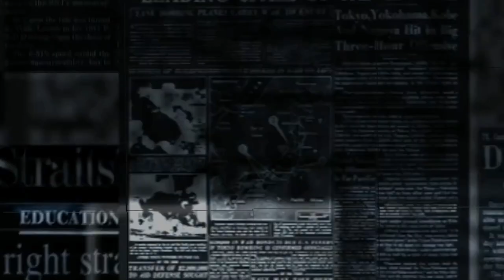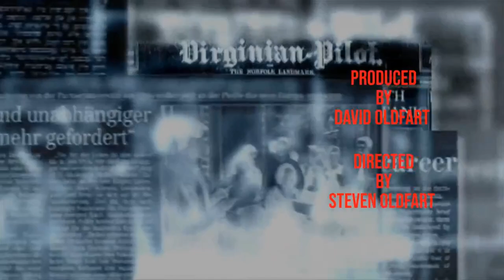Wicked Review, Comedy Gold & Social Media Dilemmas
This week on Vaguely True  Ep 661 with Robb Vega, we dive into a variety of hot topics, hilarious moments, and thought-provoking debates! 🎙️

🎭 Comedy Central
We share our take on the recent Jim Jefferies concert in South Africa, celebrate the genius of Jimmy Carr, and gush over one of our all-time favorite comedians, Brad Williams. If you're a comedy lover, you won't want to miss this!

✈️ Flight Attendants: Heroes or Hosts?
Are they "waitresses in the sky" or "paramedics of the air"? We break down their role, share some surprising insights, and debate their true impact on our in-flight experience.

📱 Social Media's Impact on the Youth
Should social media be restricted for under-16s? We examine Australia’s bold move to block minors from these platforms, discuss the global effects of social media on mental health, and reflect on how the digital age has changed humanity—maybe not for the better.

🎬 The Wicked Movie Debate
From the stage to the screen, we explore the changes in Wicked: What happened to Munchkinland? Why can’t fantasy just be fantasy anymore? And how far should political correctness go in storytelling?

Join us for laughs, deep dives, and everything in between.

Timesstamps
[00:00–00:40] - Opening chatter introducing the Thanksgiving theme.
[00:40–02:20] - Commentary on Thanksgiving as a "land acquisition game"
[02:21–04:50] - History of Halloween
[04:51–06:20] - Discussion of the evolution of Halloween traditions
[06:21–09:40] - Observations on how "woke" culture
[09:41–12:30] - Anecdotes about Jim Jefferies and Jimmy Carr,
[12:31–15:30] - Reflections on comedy
[15:31–18:10] - Comparisons between U.S. and international airlines
[18:11–22:40] - Humorous recounting of first-class experiences
[22:41–25:50] - Nostalgia for the golden age of air travel
[25:51–28:40] - Critique of how social media fosters outrage
[28:41–31:20] - Discussion of how social media has diminished genuine engagement
[31:21–34:10] - Reflection on the impact of limiting social media use for children
[34:11–36:50] - Debate on political correctness in movies and Broadway shows
[36:51–39:10] - Humorously examining how "wokeness" has changed casting decisions
[39:11–42:30] - Comparing past and present societal values
[42:31–46:20] - Commentary on how previous generations communicated more effectively
[46:21–50:00] - Airline mishaps, and comedic takes on societal quirks.
[50:01–54:30] - Expanded reflections on comedians like Ricky Gervais and their approach [54:31–60:00] - Broader discussion about comedy as a tool for bridging differences and sparking meaningful conversations.